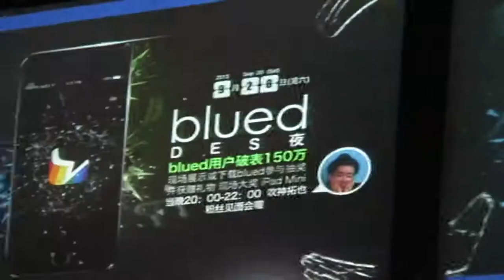Blow God Appears in Beijing 拓也吹神现身北京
Takuya is the "master of blow jobs".  He became famous in Japan after appearing on a game show, and is touring the whole of Asia to show off his skills.  He recently came to Beijing, where he met with his fans in Destination.

同志亦凡人采访到了在网络上非常有名的红人，就是拓野。 拓也在日本出名是出自一档娱乐节目，大家都叫他"吹神"。他最近来到了中国，来到了北京的目的地，跟他的粉丝见面。